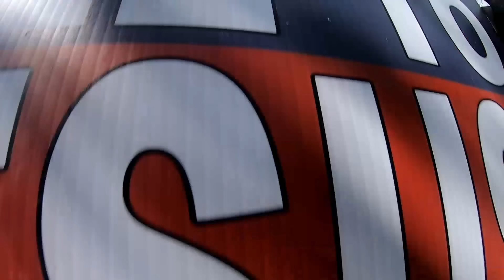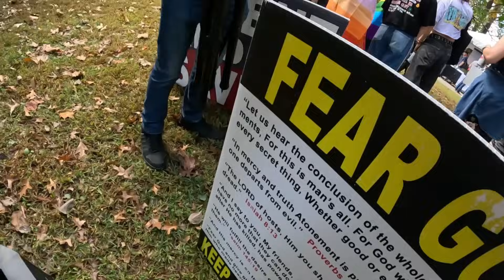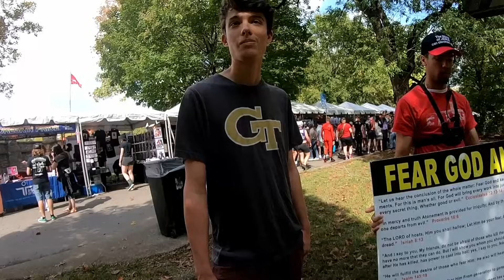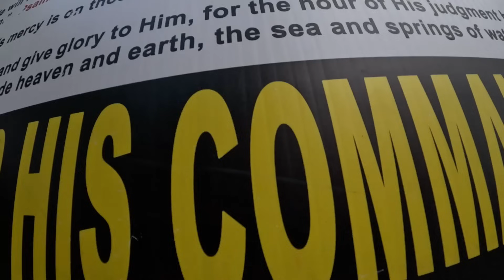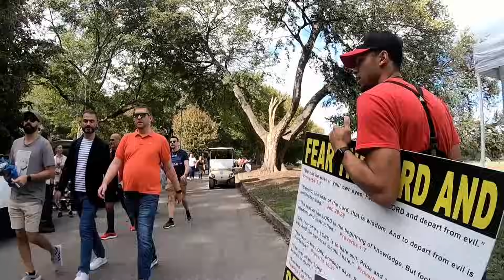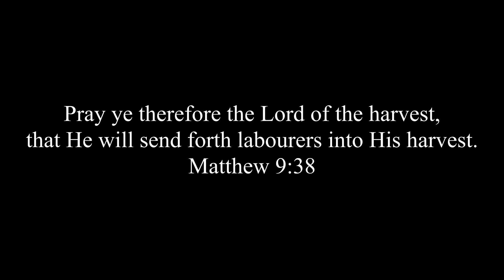PRIDE FESTIVAL - 2 YOUNG PREACHERS PREACH AT PRIDE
Shalom brothers and sisters! I hope this video blesses you and edifies you.
Please pray for all who received the Gospel. Also, pray for more laborers to rise up in these last days!

I love preaching the Gospel to anyone and everyone. My goal is to reach all those whom the Lord needs me to, and I will by His grace!